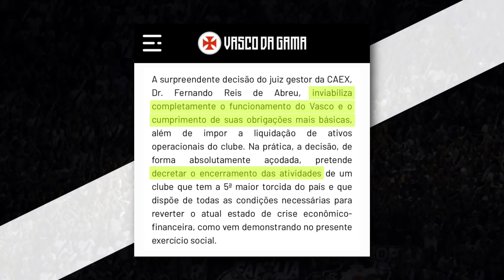Clube EMPRESA! Novo PROJETO no Vasco e LISCA muda o TIME ! I Notícias do Vasco da Gama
Vasco da Gama joga hoje, presidente do Vasco se posiciona, vasco acabou, tudo sobre Vasco e londrina e todas as notícias do Vasco da Gama!

Qual a escalação do vasco para o jogo de hoje? Onde passa o jogo do vasco ao vivo? Lisca Doido vai trazer reforços pro Vasco? Atenção Vascainos falou sobre reforços? Mario Coelho Vasco confirmou? Vascaino do Cerrado falou sobre Iago Maidana? Quer ficar por dentro Vasco noticias de hoje? Então da uma olhada no vídeo do Canal do Gigante Vasco!

•Vídeo todo dia as 11h e as 18h